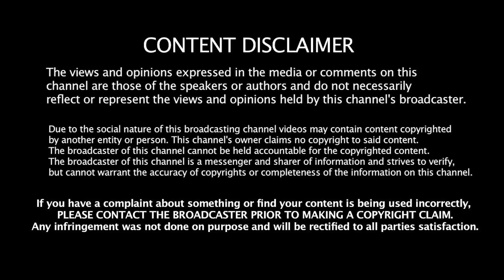ரவிக்கு எதிராக 2 நீதிமன்றங்கள் தீர்ப்பு! தேதி குறித்த சந்திரசூட் | Alim Al Buhari | RN Ravi | BJP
ரவிக்கு எதிராக 2 நீதிமன்றங்கள் தீர்ப்பு! தேடி தேடி கண்டித்த சந்திரசூட் | Alim Al Buhari |RN Ravi|BJP